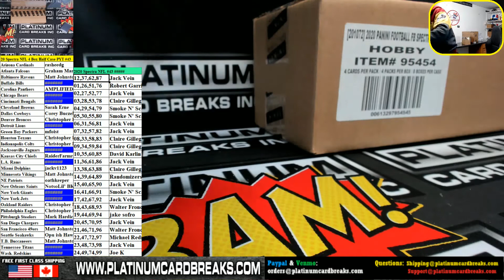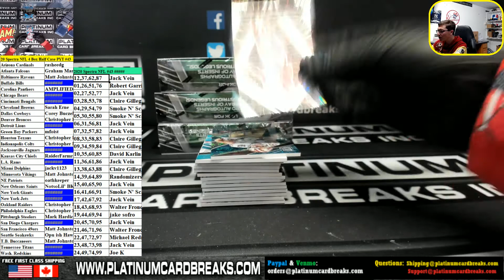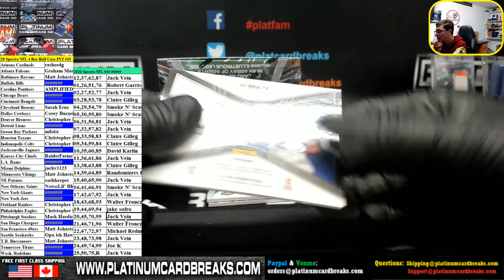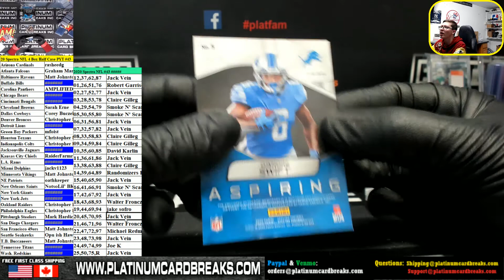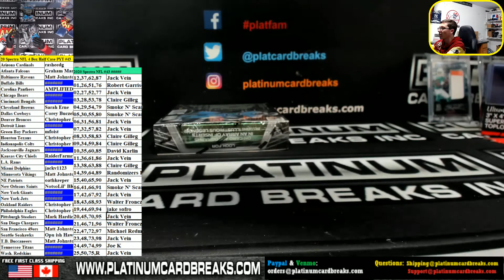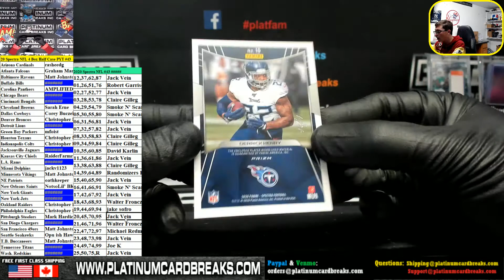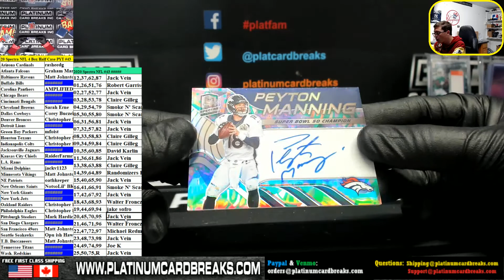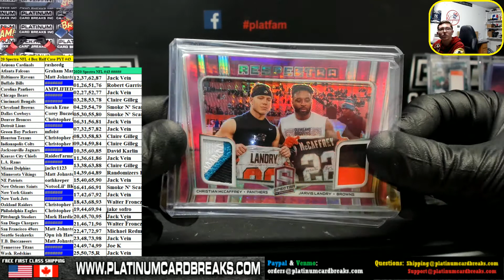2020 Panini Spectra Football 4 Box Half Case PYT #43